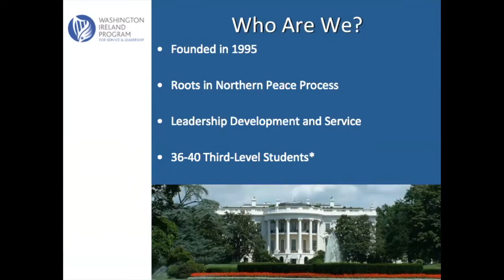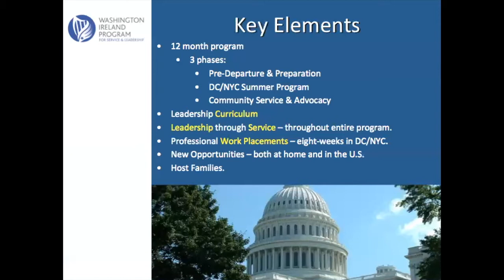Washington Ireland Programme- What is it?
Final Year Law Student Kiernan participated in the Washington Ireland Programme over Summer 2017. Kiernan explains to our students through a live webinar about what the programme is and what it entails for potential 2018 candidates.